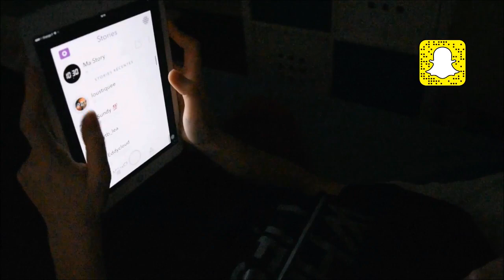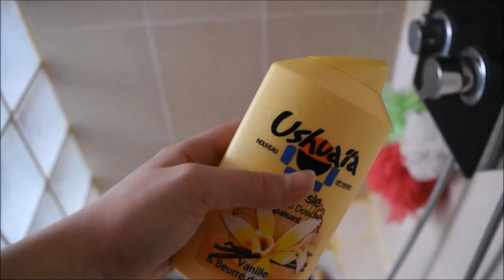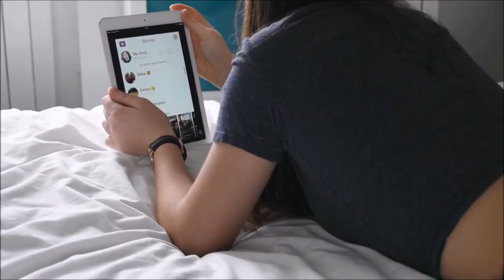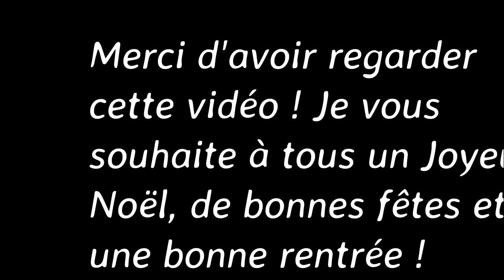⛄Routine de noël 🎅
▲♡ Barre D'infos ♡▲

                       ♡Regarde la vidéo en HD click 720p / 1080p ! ♡

 ✿P R O D U I T S      U T I L I S E S✿

✿Tout d'abord je m'appelle Léa j'ai 14 ans !
✿Mon anniversaire c'est le 30 octobre.
✿Je suis en 3e quand je tourne cette vidéo.
✿J'ai voulu me faire une chaîne YouTube pour m'éclater 😍

✿VINE : ytb_lea
✿MUSICAL.LY : ytb_lea

✿MONTAGE : Windows Live Movie Maker / Filmora
✿CAMÉRA : Nickon D5500
                        That's Christmas To Me - Pantatonix
                        Arc north - meant to be
✿HABITS : Combi-short : Boutique en Italie
                     Montre : Daniel Wellington
                     Bracelet :
                     Sac :

✿12 557✿